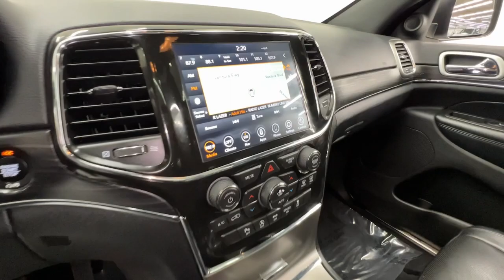2021 Jeep Grand Cherokee Ventura, Oxnard, San Fernando Valley, Santa Barbara, Simi Valley, CA PS6788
Bright White Clearcoat Used 2021 Jeep Grand Cherokee Limited available in Ventura, California at

Crown Dodge
6300 King Drive

Certified. Bright White Clearcoat 2021 Jeep Grand Cherokee Limited RWD 8-Speed Automatic 3.6L V6 24V VVT ** 1 Owner Clean CarFax **, 4G LTE Wi-Fi Hot Spot, 506 Watt Amplifier, 8.4 Touchscreen Display, Active Noise Control System, Alloy wheels, Apple CarPlay, Automatic temperature control, Cargo Compartment Cover, Dual-Pane Panoramic Sunroof, Front dual zone A/C, Front fog lights, Fully automatic headlights, Garage door transmitter, Google Android Auto, GPS Antenna Input, GPS Navigation, HD Radio, Heated front seats, Heated Second Row Seats, Heated steering wheel, Integrated Voice Command w/Bluetooth, Leather Trimmed Bucket Seats, Leather Trimmed Seats w/Perforated Inserts, Luxury Group II, Memory seat, Outside temperature display, ParkView Rear Back-Up Camera, Power driver seat, Power Liftgate, Power passenger seat, Power Tilt/Telescope Steering Column, Premium Alpine Speaker System, Quick Order Package 2BH, Radio: Uconnect 4C Nav w/8.4 Display, Rain Sensitive Windshield Wipers, Rear window defroster, Remote keyless entry, Security system, SiriusXM Satellite Radio, SiriusXM Traffic Plus, SiriusXM Travel Link, Split folding rear seat, Steering wheel mounted audio controls, Sun & Sound Group, Ventilated Front Seats.FCA US LLC Certified Pre-Owned Details:* Limited Warranty: 3 Month/3,000 Mile (whichever comes first) after new car warranty expires or from certified purchase date* Vehicle History* Warranty Deductible: $100* Transferable Warranty* 125 Point Inspection* Powertrain Limited Warranty: 84 Month/100,000 Mile (whichever comes first) from original in-service date* Roadside Assistance* Includes First Day Rental, Car Rental Allowance, and Trip Interruption Benefits. SiriusXM 3 month trial subscriptionHere at Crown Dodge Chrysler Jeep RAM, we believe that great service means more than just offering our new 2022 Dodge, Chrysler, Jeep, and RAM lineup. We believe that great service also includes helpful advice, friendly car financing, and the highest quality parts and repairs for your car. Our staff works hard to make your full automotive experience at our car dealership in Ventura, CA enjoyable, and we look forward to helping you today! All vehicles at Crown Dodge have our SWAT security system $995, Window Protect $995,Wheel Locks $395, Nitrofill $499, Pulse $395, Screen Protecton $350, and Clear Shield $395 pre-installed. Prices on the website do not include dealer added equipment.Here at Crown Dodge Chrysler Jeep RAM, we believe that great service means more than just offering our new 2022 Dodge, Chrysler, Jeep, and RAM lineup. We believe that great service also includes helpful advice, friendly car financing, and the highest quality parts and repairs for your car. Our staff works hard to make your full automotive experience at our car dealership in Ventura, CA enjoyable, and we look forward to helping you today! All vehicles at Crown Dodge have our SWAT security system $995, Wheel Locks $395, Nitrofill $499 Window Protect $995, Screen Protector $350, Pulse $350, and Clear Shield $395 pre-installed. Prices on the website do not include dealer added equipment.